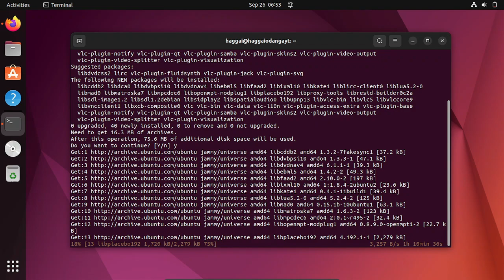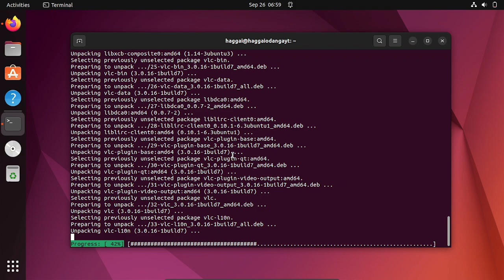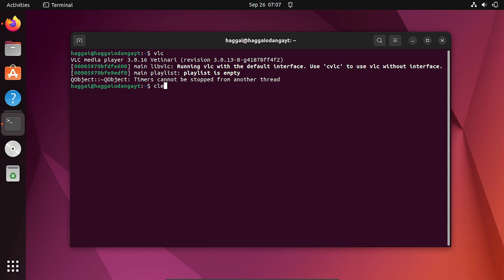UBUNTU FIX: ts error: libdvbpsi error (PSI decoder): TS duplicate (received 0, expected 1) for PID 0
A solution to ts error: libdvbpsi error (PSI decoder): TS duplicate (received 0, expected 1) for PID 0/ VLC audio and video stutter at very regular intervals while playing back a network stream

usdt(TRC20) : TNL29JfK8Xx6boDZ54PqWwTKTxs4k6Z3cj